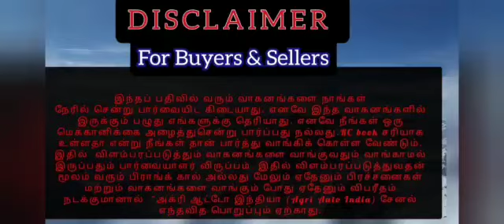Mahindra B 275 tractor for sale / டிராக்டர் விற்பனைக்கு / tractor sale Tamilnadu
டிராக்டர்  - விலை - RS.95000

தொடர்பு எண் - sold out

Agri Auto India :